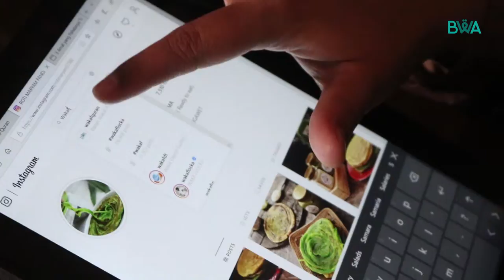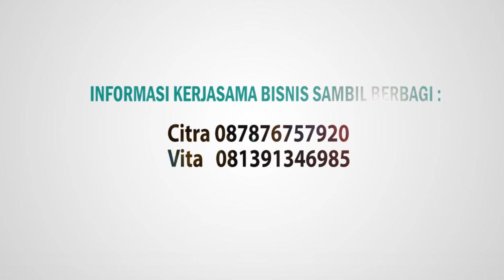Berbisnis Sambil Berbagii Roti Maryam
Berwakaf termasuk amal jariyah yang kelak tak akan terputus sekalipun wakifnya telah meninggal. Di zaman now, berwakaf itu gampang banget, kok. Terutama buat para pelaku UKM yang ingin usahanya berkah dan lancar sekaligus berbagi rezeki. Nah, @wakafquran punya program @shoppingcharity yang mewujudkan keinginan pelaku UKM untuk mewakafkan keuntungan hasil penjualannya melalui program-program @wakafquran.
Kabar gembiranya, sudah banyak UKM yang bersinergi dengan kami, lho. Salah satunya @rotimaryam5758. Semoga usaha @rotimaryam5758 dilimpahi keberkahan dan wakaf yang selama ini didonasikan lewat @shoppingcharity, dapat memberikan manfaat kepada mereka yang membutuhkan.
So nggak susah, kan, buat berwakaf?  Yuk segera daftarkan usahamu di @shoppingcharity @wakafquran supaya usahamu auto berkah dan dimudahkan perkembangan usahanya.